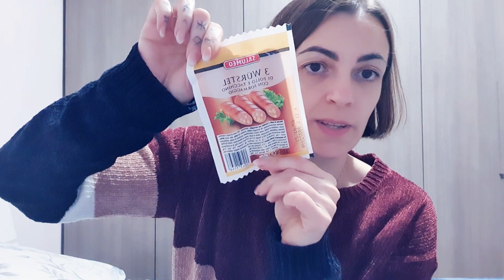SVUOTA LA SPESA LIDL